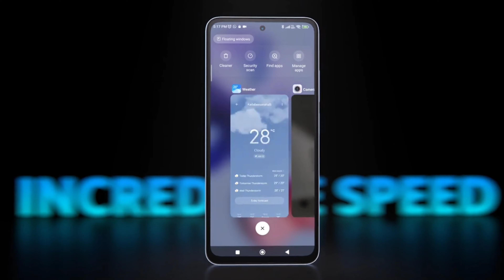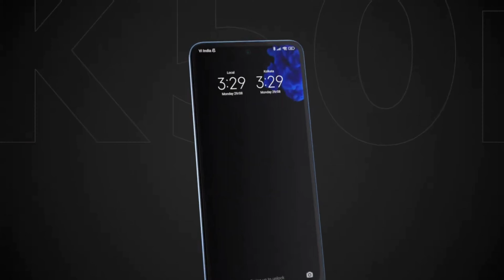Top 5 best gaming phones under 25000 | 90 FPS gaming phones under 25000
IQOO Z6 PRO

IQOOO Z5 - Cooming soon

REALME 10 PRO PLUS

REDMI K50 I

POCO F4

ignore it.

top 5 best gaming phones under 20000 in 2023
new best gaming phones under 25000
best gaming phone under 25000 90 fps bgmi
best gaming phone under 25000best gaming phone under 25000 Hindi
best gaming phone under 25000 india
best 5g gaming phone under 25000
top gaming phone under 20k
best gaming phone under 25000 pakisthan
best GAMING phones under 24000
best phone under 20000 in 2022 gaming
gaming phone 20000 price 2022
best gaming new phone